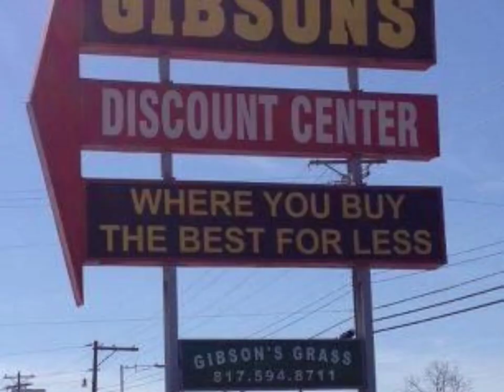History Of GIBSON'S Discount Centers ( Kinda Defunct)